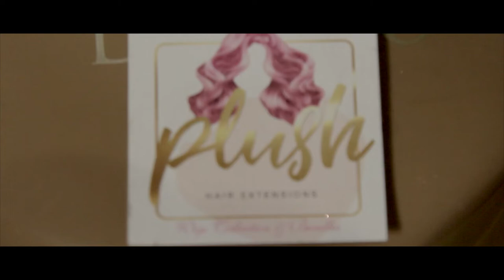Luxury Bonnets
Teenage Sisters Start Business by DIY Luxury Hair Accessories and Shoot Promo Video to Promote it At the age of 13 & 16